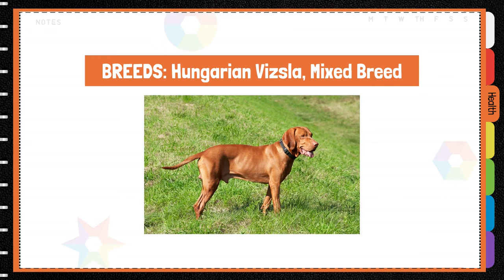Cerebellar Cortical Degeneration (CCD)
Cerebellar cortical degeneration (CCD) is a neurodegenerative disease affecting many dog breeds but a genetic test has been found for identifying the mutation in the Hungarian Vizsla. Download our free health checklist:

The initial sign of disease is a progressive cerebellar ataxia. Age of onset and rate of progression is variable between different breeds. There is primary Purkinje neuronal degeneration and loss, with a secondary depletion of the granular and molecular cell layers.

Mode of Inheritance:
Autosomal Recessive
Moderate-Severe Severity

Commonly Affected Breeds:
Hungarian Vizsla, Mixed Breed